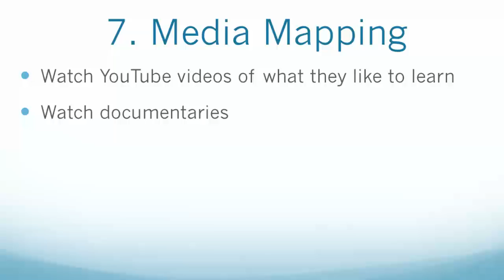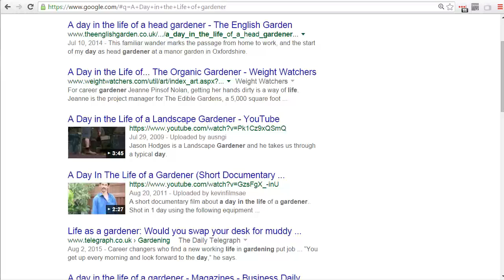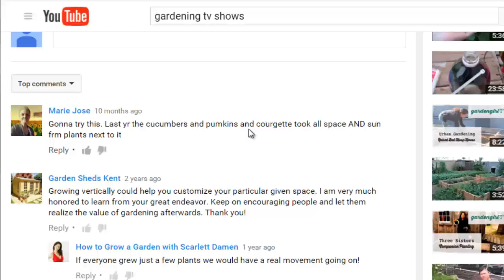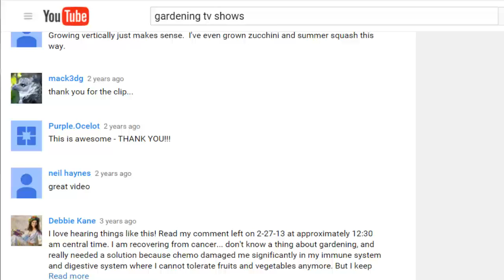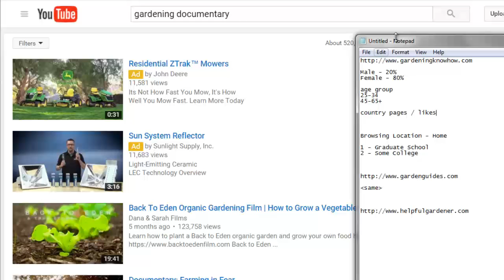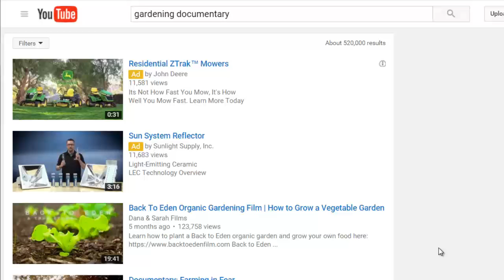Customer CIA Video #7 - Media Mapping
Customer CIA - Expert Video Training | Media Mapping